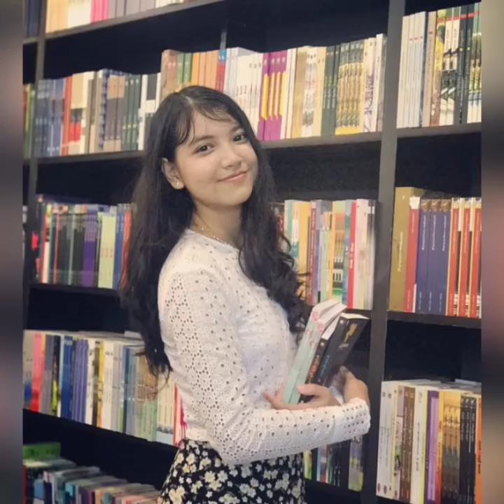Song - Make you feel my love (Shane Filan)